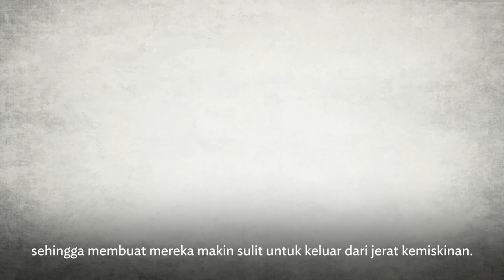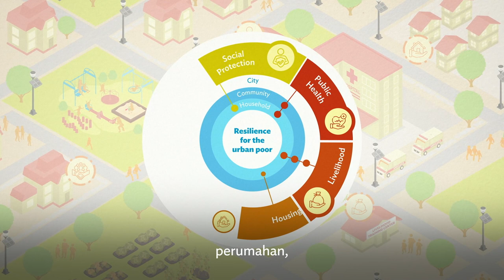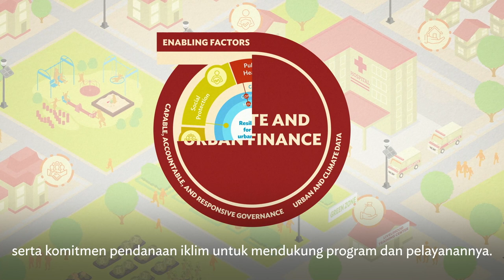Membangun Ketahanan Masyarakat Miskin Perkotaan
Video animasi ini menunjukkan urgensi dari penguatan ketahanan masyarakat miskin perkotaan di Asia dan Pasifik.

Masyarakat miskin perkotaan sangat terancam oleh risiko iklim yang berdampak pada kehidupan, mata pencaharian, dan kesejahteraan mereka. Memperkuat ketahanan masyarakat miskin perkotaan membutuhkan intervensi terpadu pada enam kebijakan (perlindungan sosial, kesehatan masyarakat, mata pencaharian, perumahan, infrastruktur masyarakat, dan perencanaan kota) pada level yang berbeda yaitu pada skala rumah tangga, masyarakat, dan kota. Pendekatan tersebut didukung dengan tiga faktor yaitu tata kelola yang baik; akuntabel dan responsif; data dan informasi yang memadai; serta komitmen pendanaan iklim. Hal tersebut perlu diterapkan untuk memastikan bahwa solusi ketahanan iklim berpihak pada masyarakat miskin untuk mendorong perubahan transformasional dan mengurangi kerentanan.

0:00 - Risiko iklim dan bencana yang dihadapi masyarakat miskin perkotaan
1:36 - Enam area kebijakan untuk membangun ketahanan
2:38 - Kerangka kerja yang diterapkan untuk membangun ketahanan masyarakat miskin perkotaan